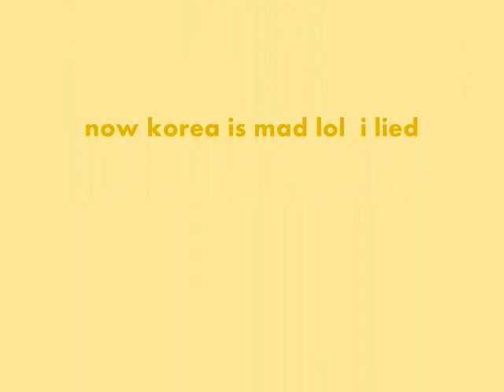gypsy cooking Gabbie Cooking Gypsy Peedrollgo BUT SHE DROPED IT MUSE SEE